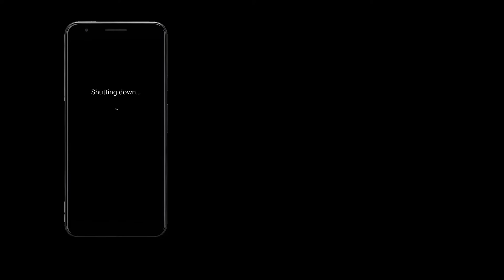Phone off and missing? This app allows you to track it EVEN if it is off